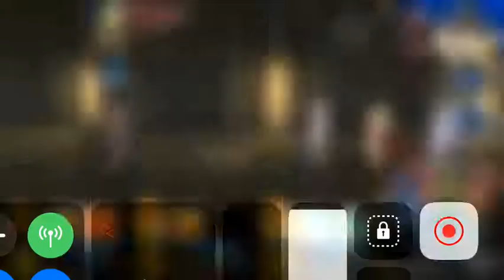Summer Nero music only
So pretty